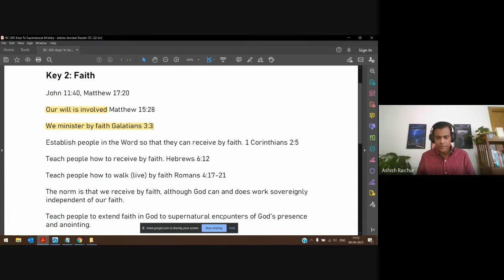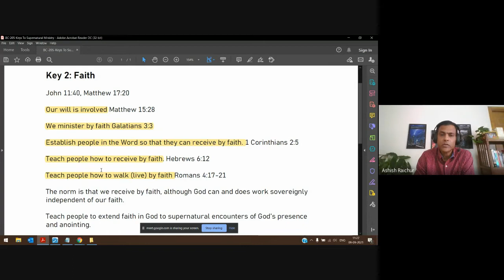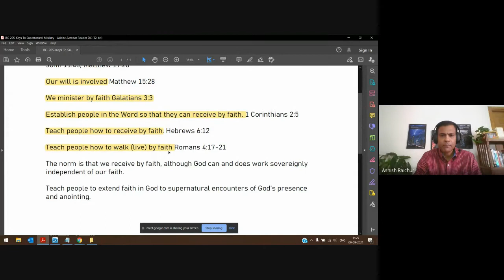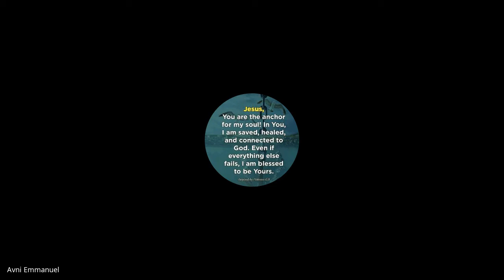Keys to Supernatural Ministry | Lecture 05 : BC205-KSM-20210909